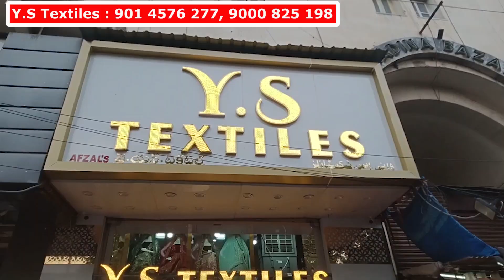Latest Wedding Collection Pakistani Bridal Dresses | Single Delivey | Tail Cut, Lehengas Designs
Pure Zardosi Work Designer Stone Work Lehengas
Zardosi Work Open Long Koti With Lehengas Tissue Fabric
Bridal Dress Long Tail Cut Designer Heavy Hand Work With Lehengas
Zardosi Heavy Work Designer Short Frock
Zardosi Work Designer Velvet Lehengas With Contrast Tissue Fabrics Shirt
Hand Work All Over Designer Lehengas
Kashmiri Work Work Suit With Farshi Gharara With Pure Chiffon Dupatta

Shop Address :
Y S Textiles
Madina Building,
Patthergatti Main road,
Hyderabad
Wholesale Retail